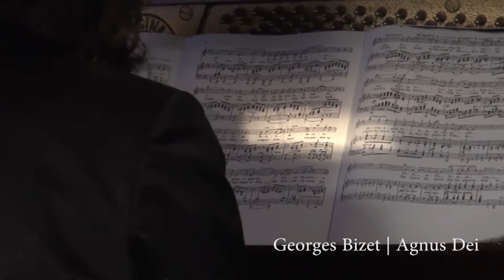Projekt ADAGIO | HUDBA V TEMPE 66 -- 76 BMP